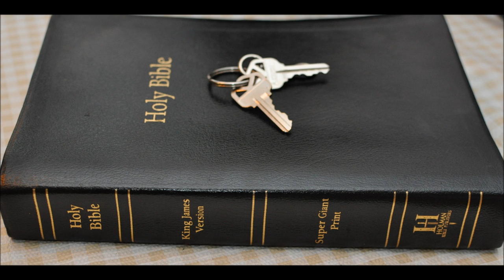Iron Kingdom of Satan - intro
Iron Kingdom of Satan
The Iron Kingdom of the Beast (Satan) is the last and final Kingdom of the earth
prior to the return of Jesus who is Christ.
The Book of Daniel correlates closely with the book of Revelation and others.
The seedline of the fallen angels (Canaanites and the giants) figures prominently into this equation.
Churches want to hide this information from the true body of Christ, and I mean the King James Bible using churches hide this or are ignorant.

Zephaniah 2:5 - Woe unto the inhabitants of the sea coast, the nation of the Cherethites!
the word of the LORD is against you; O Canaan, the land of the Philistines,  I will even destroy thee, that there shall be no inhabitant.

Zechariah 14:21 - Yea, every pot in Jerusalem and in Judah shall be holiness unto the LORD of hosts:
 and all they that sacrifice shall come and take of them, and seethe therein: and in that day there shall be no more the Canaanite in the house of the LORD of hosts.